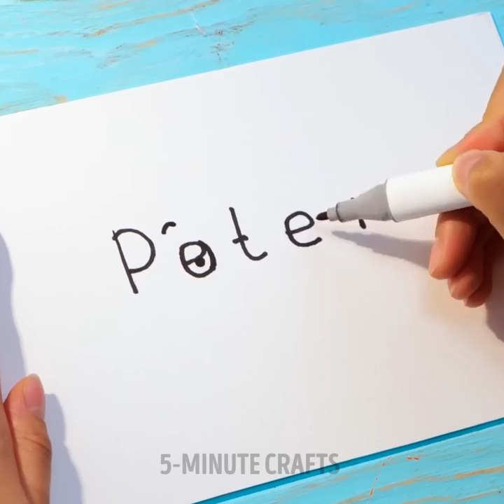EASY DRAWING GUIDE | Colorful And Easy DIY School Supplies And Painting Hacks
TIMESTAMPS:
00:00 Rainbow cat portrait
01:30 How to draw rainbow
02:35 Jelly bear notebook
04:04 Acrylic landscape
06:00 Ice cream school bag